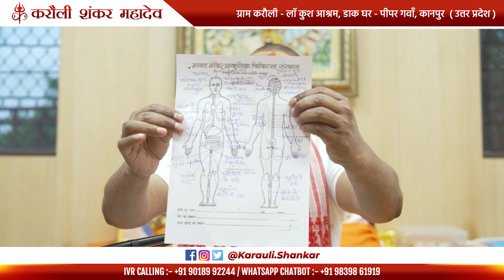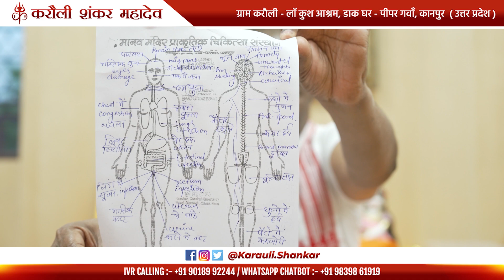पाप के कर्म भोग से आप नहीं बच सकते ! - "अच्छे-बुरे कर्म दोनों भोगने होंगे" ॥ Karauli Shankar Mahadev